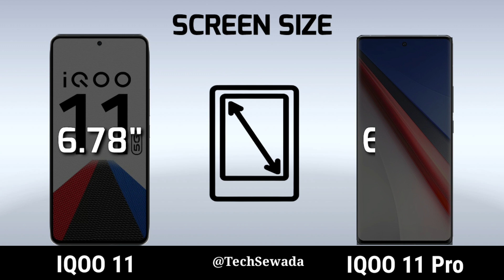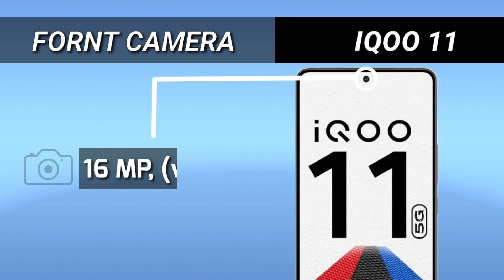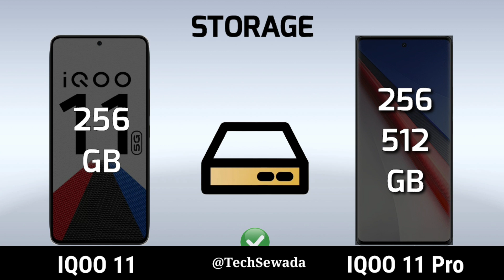IQOO 11 5G vs IQOO 11 Pro || Price | Review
IQOO 11 vs IQOO 11 Pro || Comparison | Price | Launch Date
IQOO 11 Hands on
IQOO 11 Price
IQOO 11Camera
IQOO 11 Gaming
IQOO 11Features

IQOO 11 vs IQOO 11 Pro full comparison in this Video. Please comment Which One is best for you.

Hello friends, welcome to the new video of Tech Sewada, friends, if you want to know about the Full Specifications, then watch this video till the end.